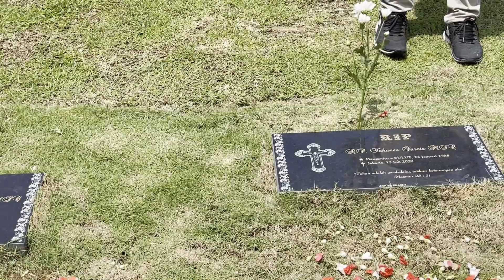ZIARAH KOMUNITAS RUMAH INDUK & PROVINSIALAT MSC | MENGUNJUNGI MAKAM PARA KONFRATER